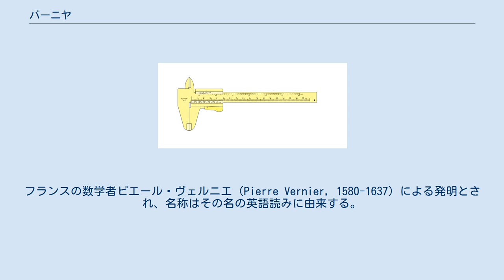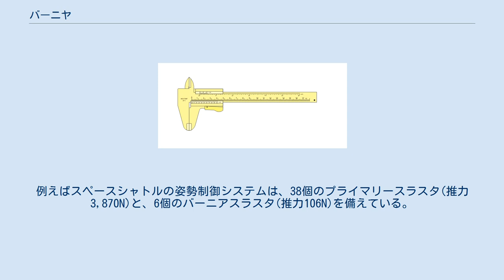バーニヤ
バーニヤ（副尺、遊尺、遊標、バーニア、バーニヤスケール、Vernier Scale）は、ノギス等に付随し、最小目盛以下の数値を読取る補助をするもの。
フランスの数学者ピエール・ヴェルニエ（Pierre Vernier, 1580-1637）による発明とされ、名称はその名の英語読みに由来する。
 転じて、英語では機械工学用語で補助装置の事を vernier と言う。
また、微動・微調用に用いられることから、ロケットや宇宙船の姿勢制御用の補助エンジンもバーニヤ（あるいはバーニヤスラスタエンジン、バーニヤエンジン、バーニアスラスタ）と呼ばれる。
 ノギスにおける副尺の用法。
対向する主尺の目盛線と副尺の目盛線が一直線になる位置の、値7が副尺の読み値。
これに副尺の倍率1/10を掛け副尺分の測定値0.7mmとする。
主尺の測定値2.4cmに副尺の測定値0.07cmを加えると測定対象の長さが求まる。
 多くの場合、主尺（メインスケール）の 9/10 あるいは 19/20 の間隔で目盛が振られており、測定点にバーニヤの 0 点を合せて主尺の目盛とバーニヤの目盛が一致した場所を読取ることによって 1/10 あるいは 1/20 の単位を測定するものである。
 通信機や測定器の微動ダイヤル機構で、目盛に副尺がついたものをバーニヤダイアルという。
 抵抗制御の電車や電気機関車において抵抗器の制御段数を増やし、各制御段間のトルク変動を小さくすることで加速時のショックや動軸の空転を減らした制御方式のことを「バーニヤ抵抗制御」と称する。
超多段式抵抗制御ともいう。
これにより乗り心地の向上や、駆動力の有効な活用による牽引力の増加を図ることができる。
 ロケットの姿勢制御用スラスタ群のうち、微調整用の小出力のものをバーニアスラスタという。
例えばスペースシャトルの姿勢制御システムは、38個のプライマリースラスタ(推力3,870N)と、6個のバーニアスラスタ(推力106N)を備えている。